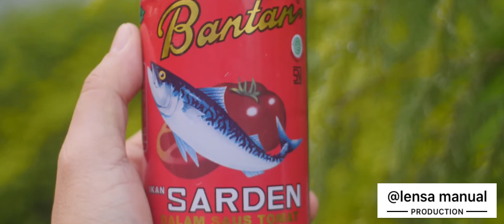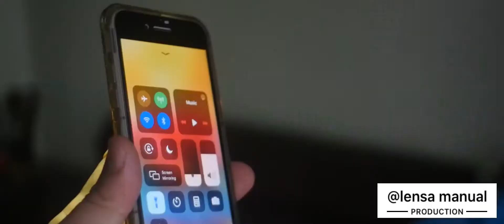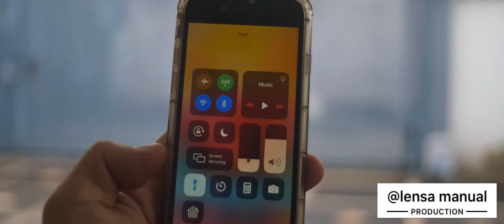Lensa wide manual Makinon 35mm f2.8 + adapter EOS